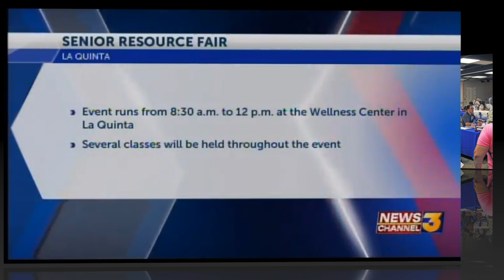Congressman Calvert's 2023 Senior Resource Fair